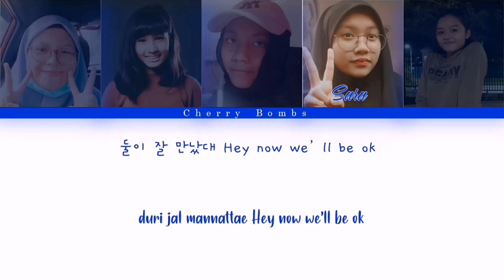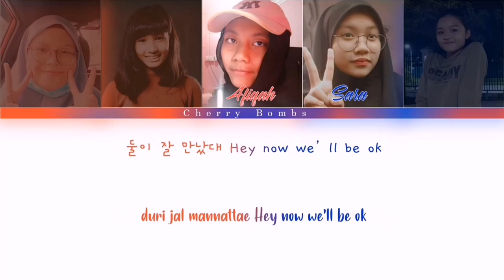Red Velvet- Psycho | Cherry Bombs Cover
We are Cherry Bombs! 🍒💣 This is our second cover! Psycho by Red Velvet! We're really trying to improve our skills. We can only record it through our phone. It's really hard but we'll kept improving💪🏻 Some of us have a really not strong vocal but we're still learning to improve. 🥺✨ I'll be using this channel to post about Cherry Bombs and Gacha Movies/Series📃🗞️ Enjoy and please like our cover!